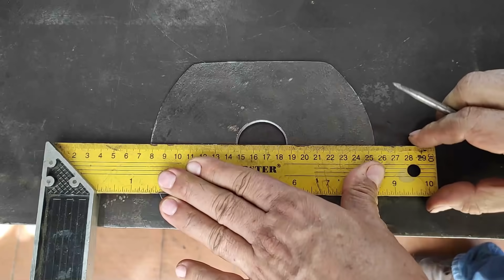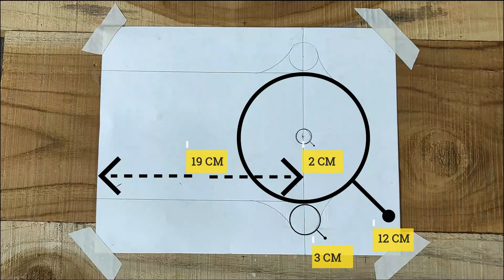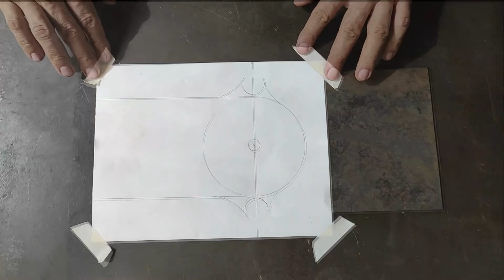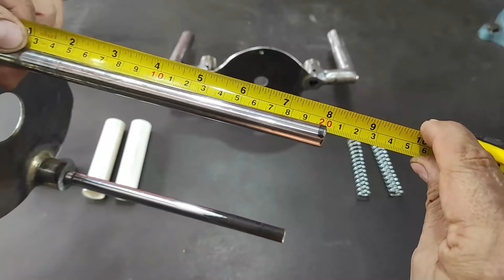✅ Que hacer 🤔 con motor de bomba de agua dañada❓♻️ Construye una FRESADORA, ven, te digo cómo.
Se dañó mi bomba de agua Pedrollo italiana, es una lástima, sólo duró funcionando 15 años sin parar, aunque el motor todavía funciona.
Conviértete en FAN DESTACADO adquiriendo una de nuestras prendas luego envíame una fotografía luciendo tu nueva prenda y la publicare en la sección comunidad.
En esta ocasión estaré construyendo una fresadora para madera con el motor, necesitaremos un mandril de taladro con rosca interna, algunos trozos de lámina, algunos tornillos y un poco de tiempo para poder hacernos de una práctica fresadora hecha en casa.
Durante el video encontrarás todas las medidas y los materiales utilizados de forma que puedas realizarla tú también sin problemas, como es nuestra costumbre incentivamos el reciclaje y con ello colocamos nuestro grano de arena en la conservación de nuestro planeta.

My Italian Pedrollo water pump broke, it's a shame, it only lasted 15 years non-stop, even though the engine still runs.
This time I will be building a wood router with the motor, we will need a drill chuck with internal thread, some pieces of sheet, some screws and a little time to be able to make a practical homemade router.
During the video you will find all the measures and materials used so that you can do it yourself without problems, as is our custom, we encourage recycling and with this we put our grain of sand in the conservation of our planet.

La mia pompa dell'acqua Pedrollo italiana è stata danneggiata, è un peccato, è durata solo 15 anni senza interruzione, anche se il motore funziona ancora.
Questa volta costruirò una fresatrice per legno con il motore, avremo bisogno di un mandrino portapunta con filettatura interna, qualche pezzo di lamiera, qualche vite e un po 'di tempo per poter realizzare una pratica fresatrice artigianale.
Durante il video troverete tutte le misure ed i materiali utilizzati affinché possiate farlo da soli senza problemi, come è nostra consuetudine incoraggiamo il riciclaggio e con questo mettiamo il nostro granello di sabbia nella conservazione del nostro pianeta.